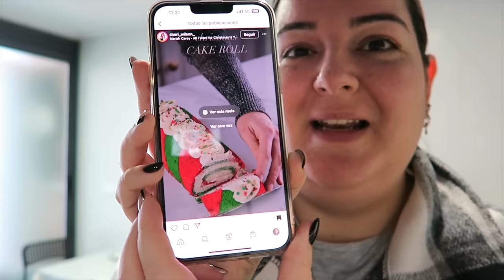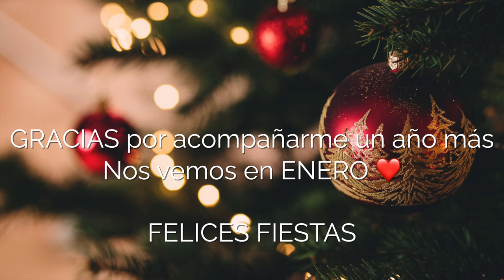✨ VLOG ✨ 🎅🏼 NOCHEBUENA 2022 🎄DECORACIÓN MESA Y REGALOS ❤️ + IDEAS DE APERITIVOS + RECETAS + POSTRE 🍰